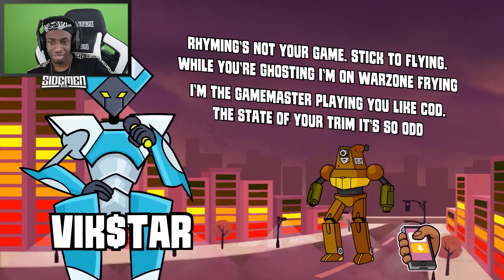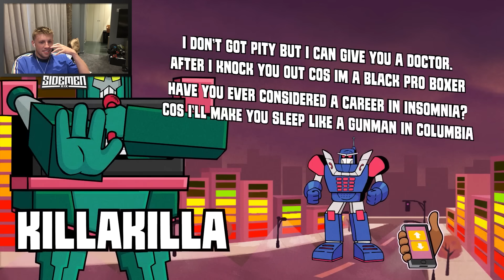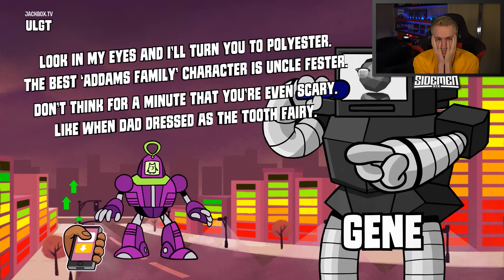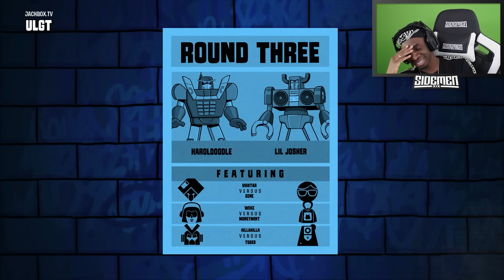MAD VERSES IN MAD VERSE CITY (Sidemen Gaming)